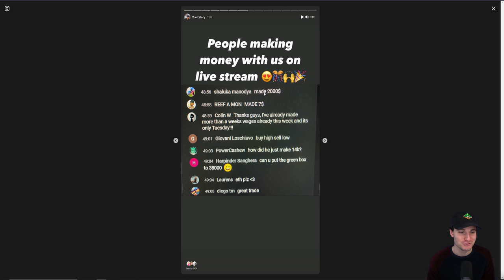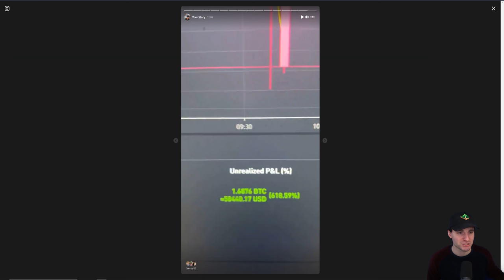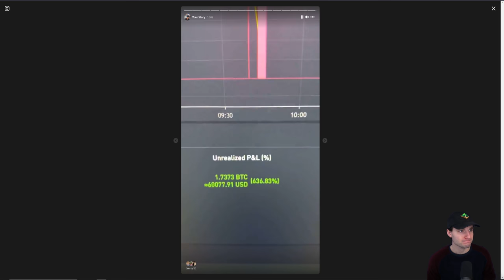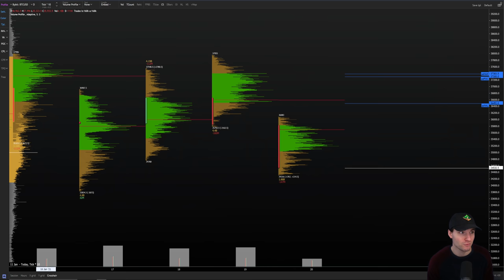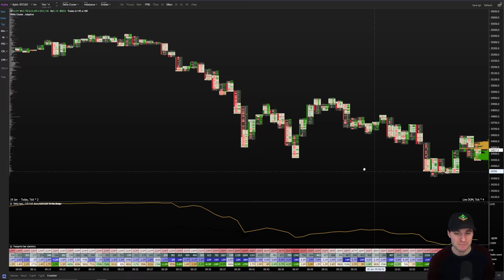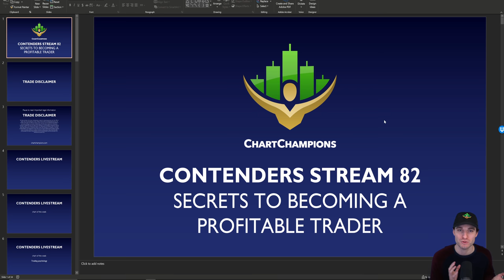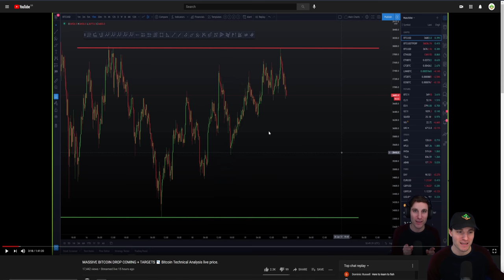BTC MOONBOYS WILL NOT LIKE THIS📉 Bitcoin Technical Analysis.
BTC Bitcoin Technical Analysis price today 21.1.21 $BTC continues in its range which I am am enjoying. Still in my short position to trade the range at the moment, while scalp longing the bounces.